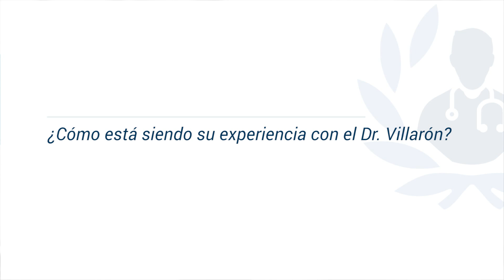Paciente con parálisis facial tratado por el Dr. Villarón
Tras buscar muchos lugares donde visitarse y tratarse de parálisis facial, Salvador finalmente dio con el Dr. Villarón. El resto de remedios que había encontrado hasta ahora no le solucionaban su problema.

Explica que, cuando llegó por primera vez a la clínica, le explicaron en qué consistía el tratamiento, qué podía esperar y, poco a poco, con este tratamiento, ha ido notando la evolución de su rostro. Agradece que siempre se haya hecho sin forzar demasiado y sintiéndose libre.

Asimismo, Salvador ha notado cómo su rostro ha ido mejorando poco a poco con el tratamiento del Dr. Villarón, por lo que se siente satisfecho y contento. Además, ha podido volver a disfrutar de una vida socialmente más plena perdiendo ciertos temores o vergüenzas que tenía anteriormente.

¿Quieres conocer en profundidad la técnica del Dr. Villarón para tratar la parálisis facial?